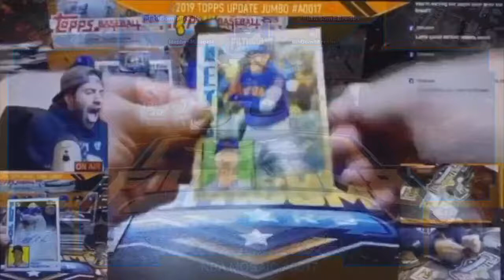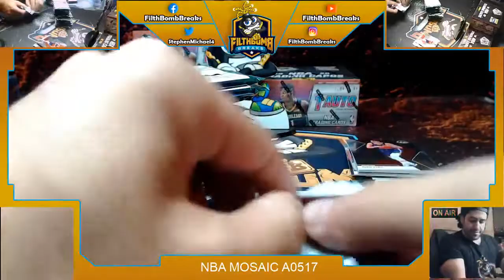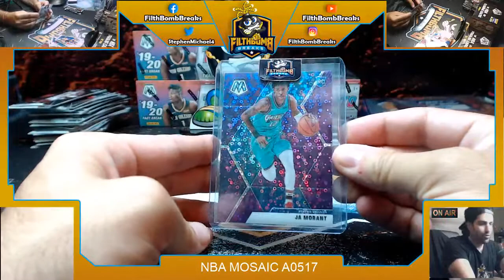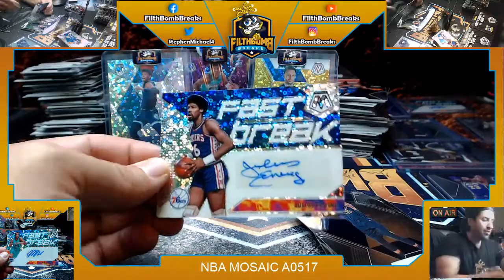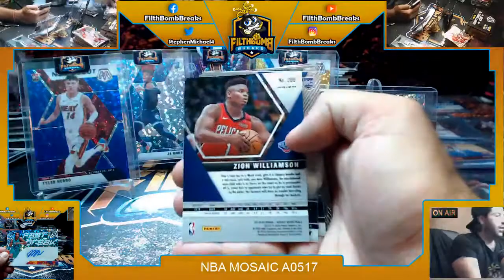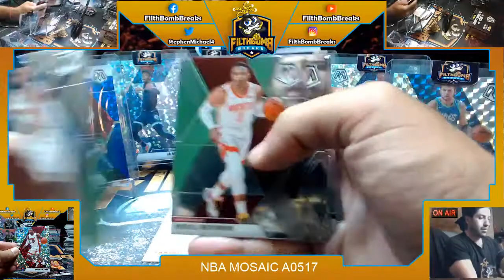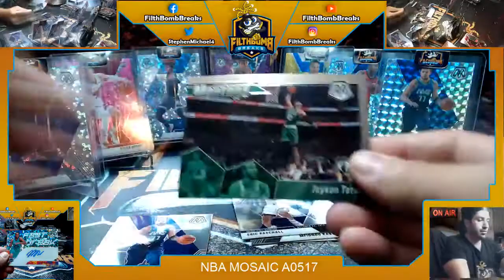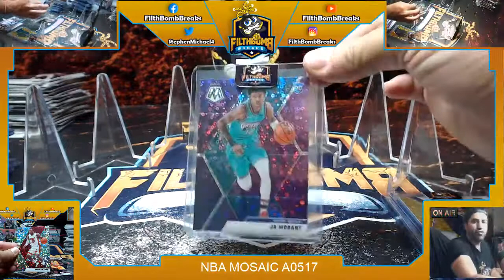NBA MOSAIC A0517